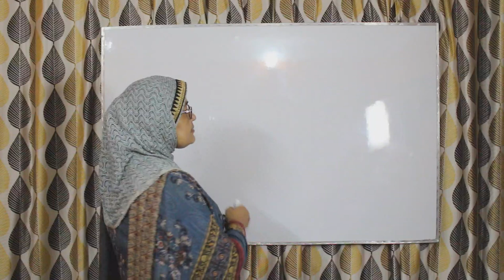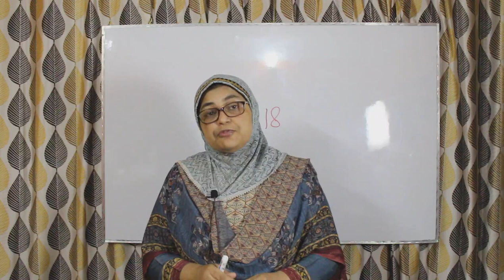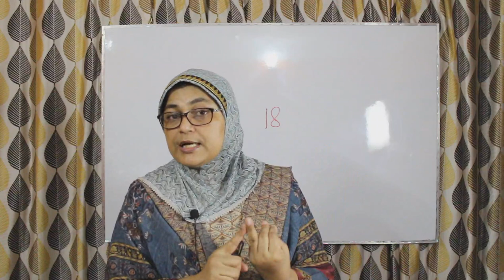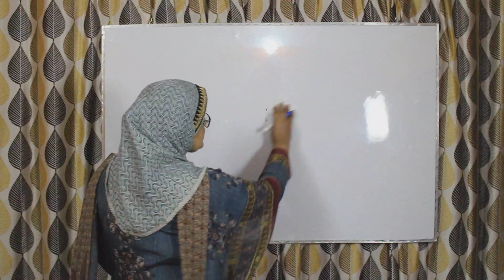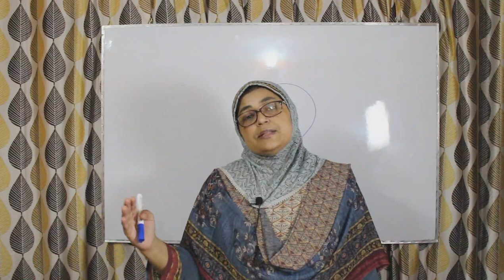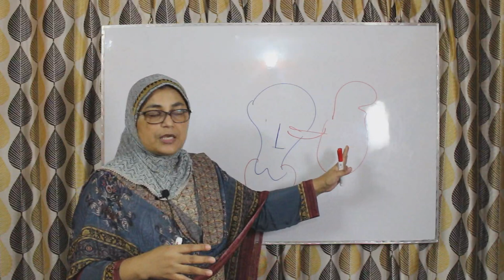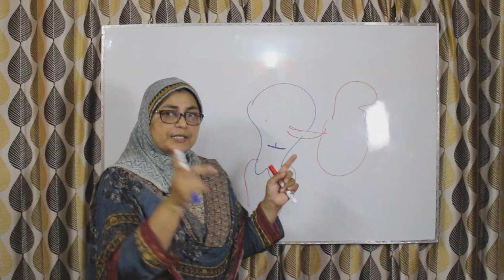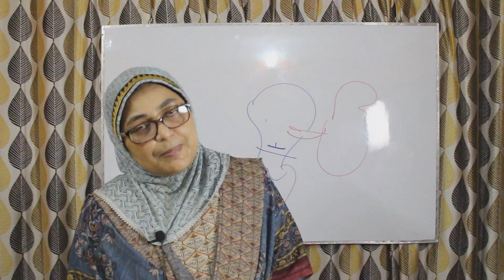Abnormal Labour Part IV Prolonged, Obstructed labour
This part of the lecture is on Prolonged labour and obstructed labour, which is a very important topic for final prof examination.